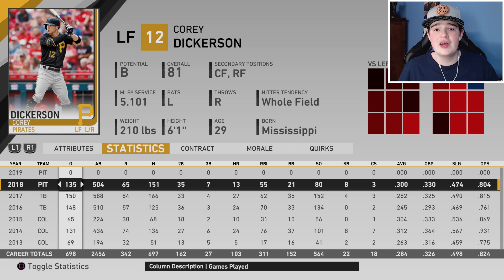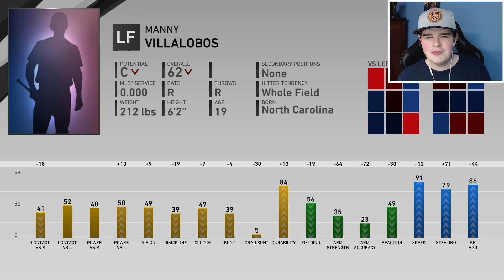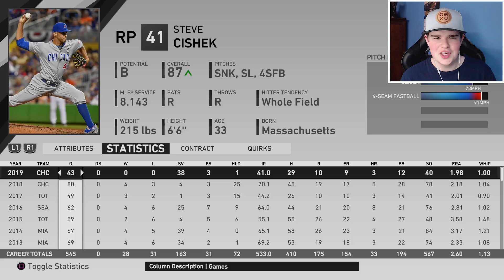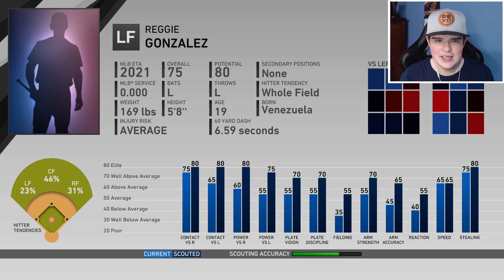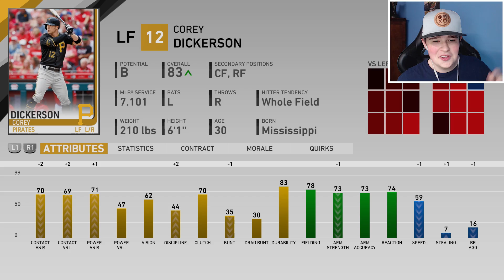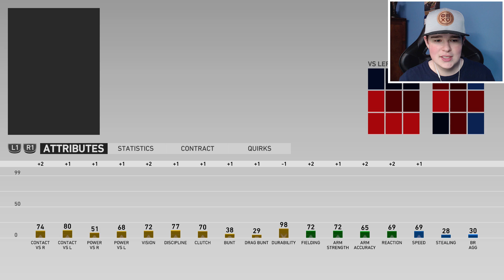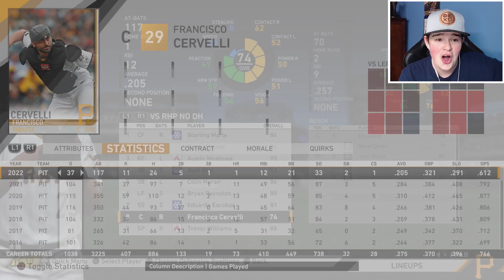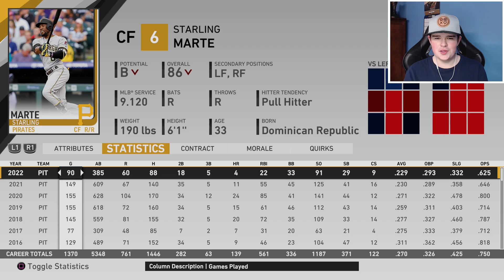PITTSBURGH PIRATES REBUILD! | MLB The Show 19 Franchise Mode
Don't forget to ring the 🔔 Bell to join the RGSNATION!
Add me on PSN - Its_RGS